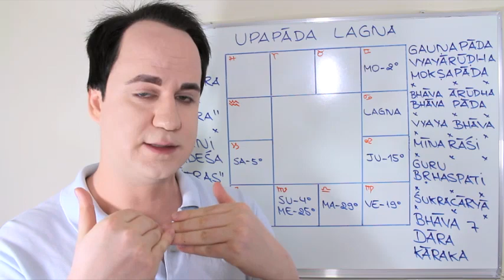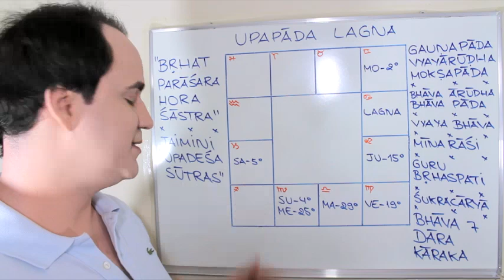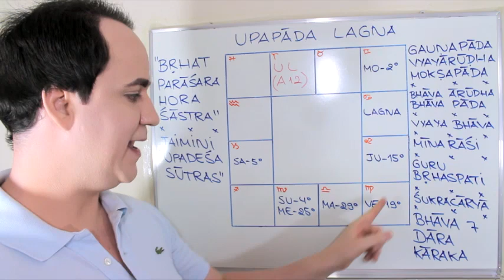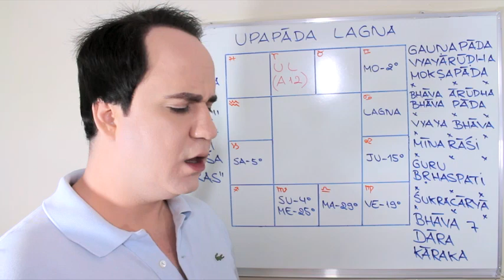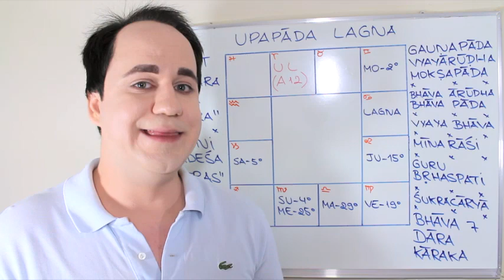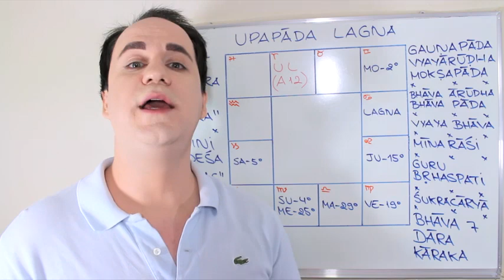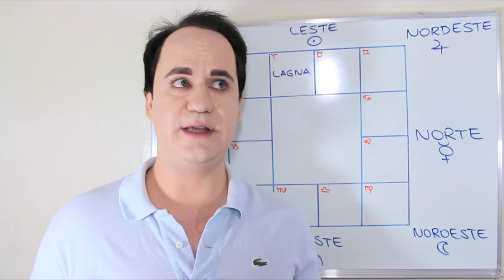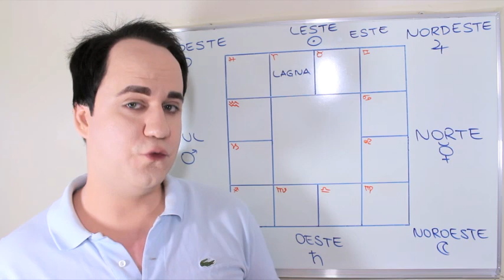Upapada Lagna उपपद लग्न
Em sânscrito, Lagna लग्न significa "zodíaco ascendente" e Upapada उपपद significa "pé adjacente". Upapada Lagna उपपद लग्न significa literalmente "a expressão superior da casa 12". O Upapada Lagna é a reputação e a imagem públicas do casamento do nativo e opera como um ascendente alternativo dentro do mapa.
O Upapada Lagna é um ascendente alternativo usado tanto na Astrologia Jaimini quanto na Astrologia Parashari. Os Arudhas, também chamados de Padas, são vastamente utilizados no sistema de Jaimini. Jaimini diz que que cada uma das 12 casas do horóscopo tem o seu próprio Arudha e um nome específico para este Arudha. Nesta aula, vamos aprender a como calcular o Arudha da Casa 12.
Para achar o Upapada Lagna, calcule primeiramente o seu zodíaco ascendente (Janma Lagna), localize em seguida o astro regente do signo da casa 12 e a posição do regente na casa astrológica, conte quantas casas de distância o regente se encontra pela perspectiva da casa 12, e por último conte exatamente o mesmo número de casas da posição do regente e irá encontrar o seu Upapada Lagna.